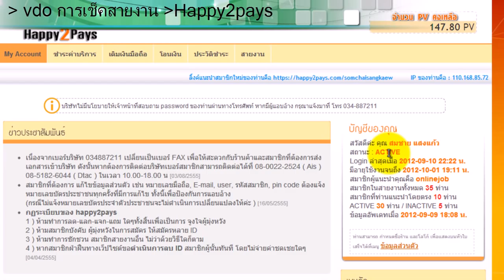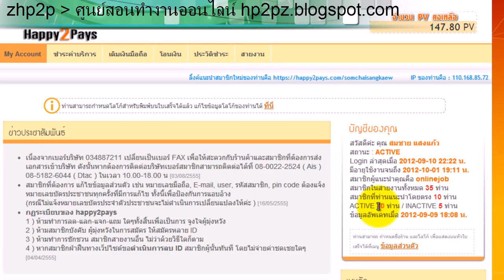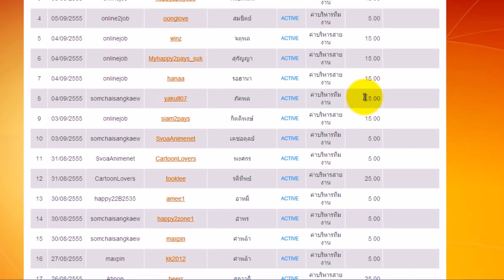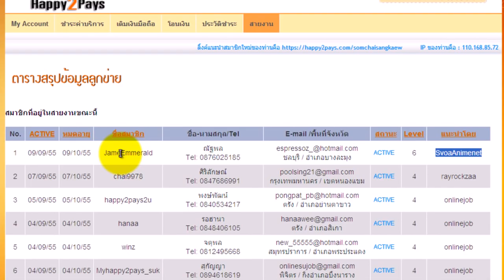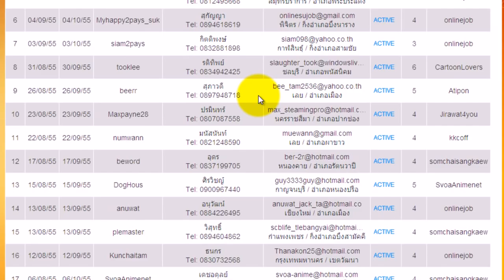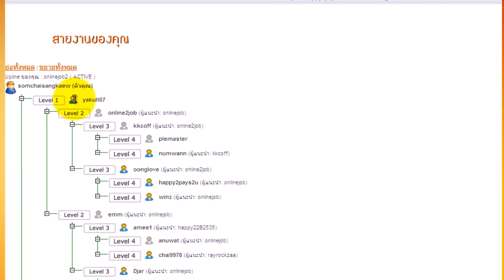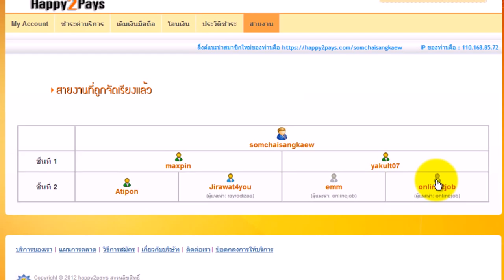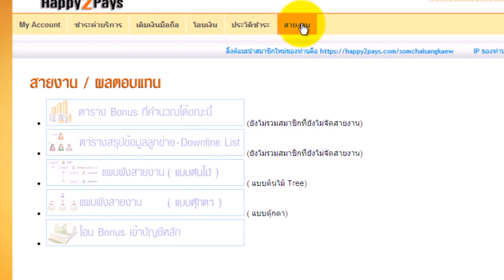vdo การเช็คสายงาน Happy2pays